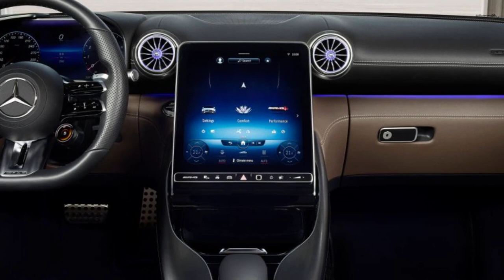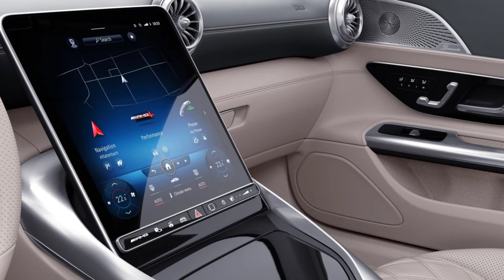Super Star Appearance of Mercedes-AMG SL Roadster with Specific Radiator Grille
The Mercedes-AMG SL Roadster is an epitome of luxury, performance, and technological innovation in the realm of sports cars. Renowned for its blend of power, comfort, and cutting-edge features, this vehicle redefines the open-top driving experience.

Externally, the SL Roadster is a visual masterpiece, characterized by its sleek lines, muscular stance, and an iconic retractable hardtop roof that seamlessly transforms from a coupe to a convertible. Its design embodies sportiness while maintaining the elegance expected from a luxury car.

Step inside, and you're greeted with a luxurious and meticulously crafted interior. Premium materials, ergonomic design, and the latest in automotive technology create an ambiance of opulence and comfort. The cabin features state-of-the-art infotainment systems, advanced driver-assistance technologies, and customizable settings that cater to the driver's preferences.

Get ready to fuel your passion for cars with AUTOMOTIVATION Channel !